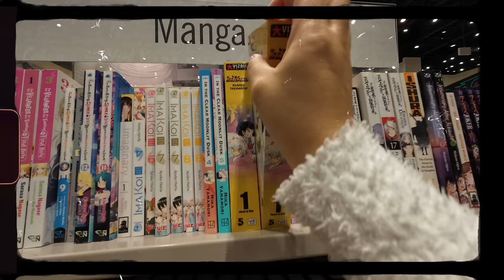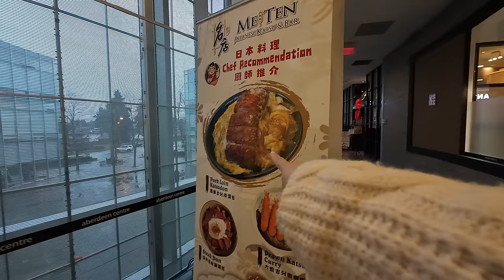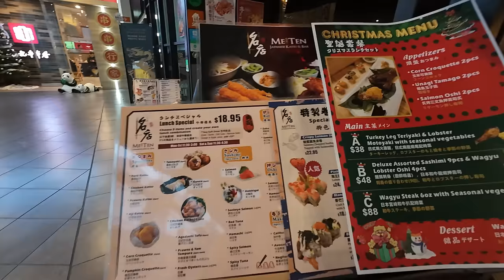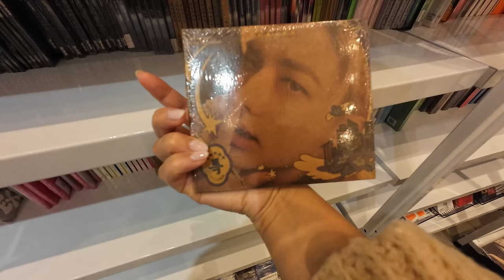Weekend VLOG *FOOD CHILL & Christmas Shopping Vibe | JustSissi